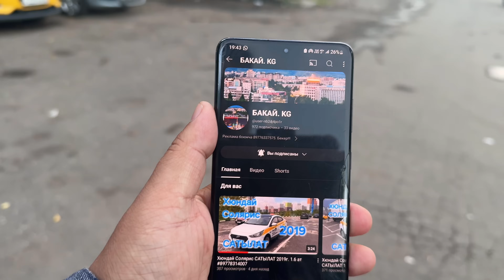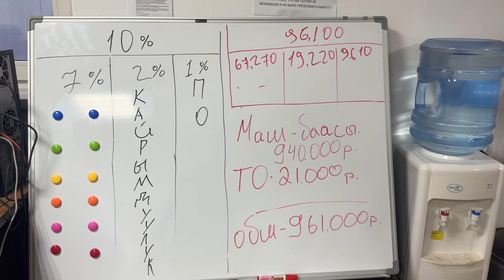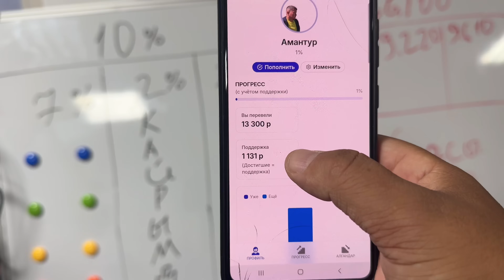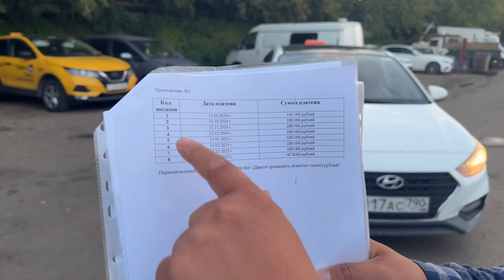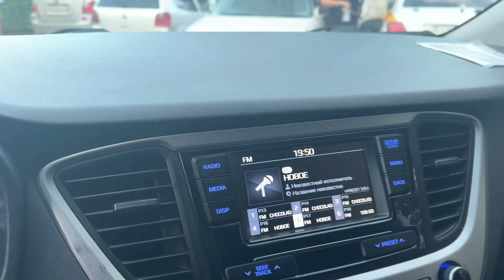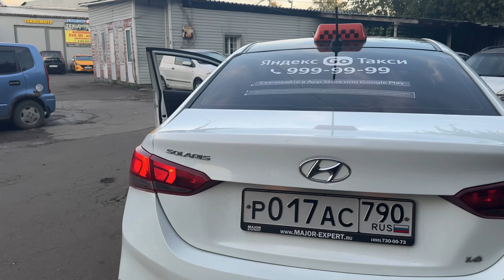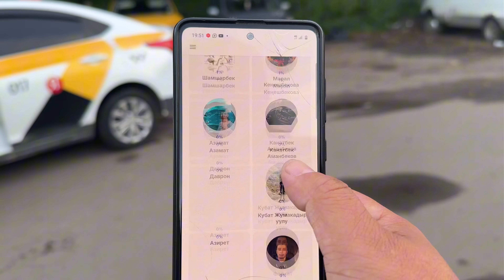1) ИШЕНБЕГЕНДЕР КӨРГҮЛӨ‼️ ВЫКУПТАН 1 адамды куткардык‼️ ФОНД✅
Акча которуп чекти жогорудагы номердеги ватсапка жонотуп жана почта жазып коюнуз